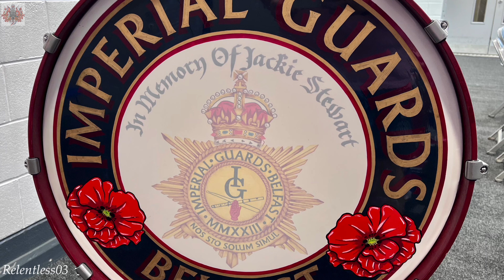Imperial Guards (Full Clip 4K) @ POTLV Cultural Day ~ Belvoir ~ 12/10/24 (4K)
Flute Band entertaining the crowds in the Belvoir Activity Centre at Pride Of The Lagan Valley Flute Band's annual Cultural Day which was held on Saturday 12/10/2024.